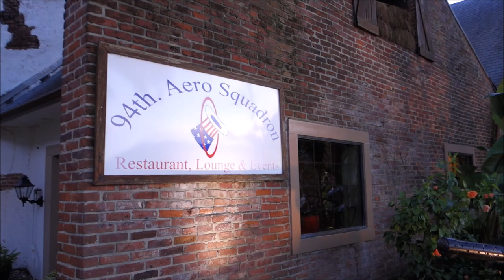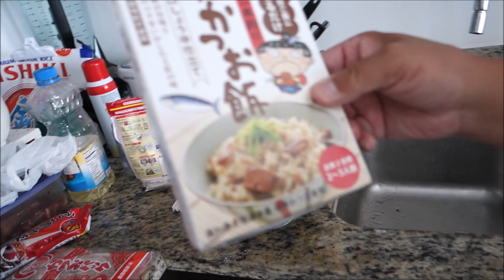ディナーは何処へ。渡辺泰支